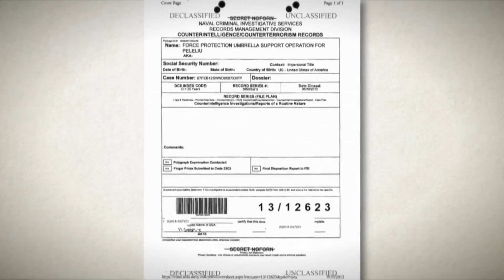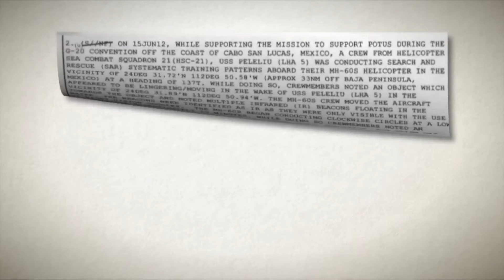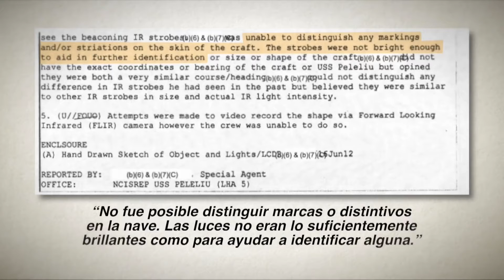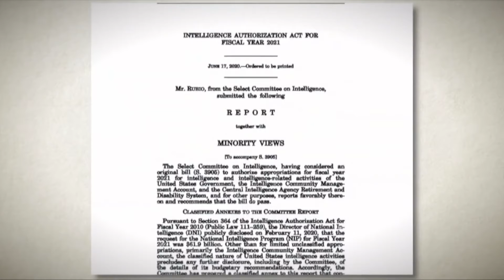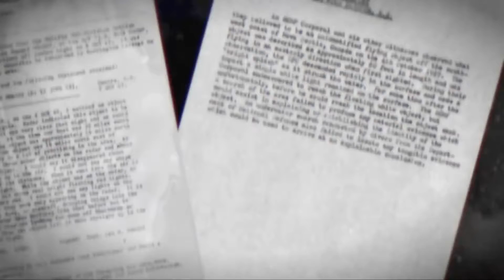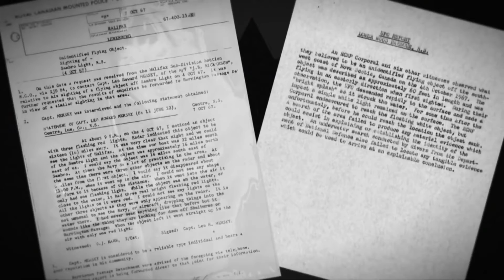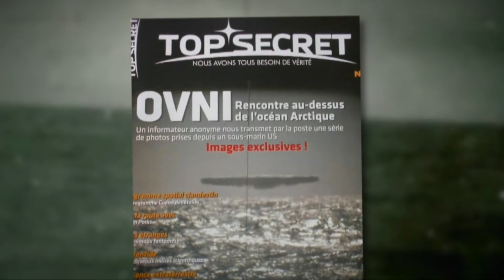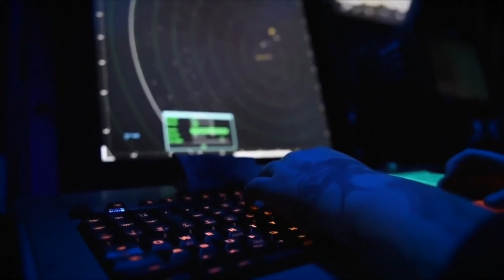✅ Archivo desclasificado OSNI - Tercer Milenio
Investigación de Tercer Milenio: Archivo desclasificado OSNI,
Animación digital: @ledrack
Video de: @Maussan TV
Investigación: Rubén Villatoro
Director de investigación: Jaime Maussan